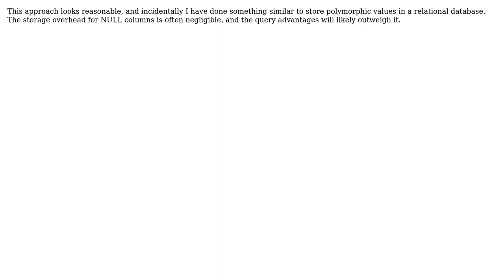Software Engineering: SQL: Analytics event value that can be string or number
With thanks & praise to God, and with thanks to the many people who have made this project possible! | Content (except music & images) licensed under CC BY-SA | Music | Images & others | With thanks to user Meron Ogbai user Hans-Martin Mosner and the Stack Exchange Network Trademarks are property of their respective owners. You are responsible for your own actions.